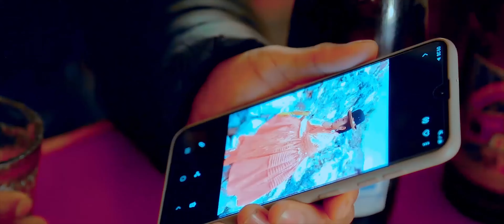Galanes X Amor │Cantinero│ Primicia 2019 - Dudú Studios☑️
Galanes X Amor - Cantinero
# para contratos: (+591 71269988)  (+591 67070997)
Video producido por: Dudú Studios

Cheka aquí los videos de Nestor y Su Grupo Galanes X Amor

Grupo Galanes X Amor Cantinero Video Oficial
Temas: Cantinero, Mi pobre corazon ,2019

Tv - RePlaySur© Presenta: Yarita Lizeth Yanarico, Los Genios, Muñequita Milly, Corali, Luz Yenny De Los Andes, Coraje, Dulce Floricielo, Purpura, Yonaba Hancco, Eclipse, Yesica Tinoco, Virus De Amor, Las Chicas Azucar, Amar @2, Erlinda Cruz Las Consentidas, Amaral, Pura Osadia, La Troya, Belinda Torres, Delirios, Brenda Coraly, Lagrimas X Amor, Stefany Aguilar, Zenegal, Dulce Rubi, Balazo, Vanessa y Los Reyes Del Sur, Sagrado, Margarita Turpo, Consuelo De Amor, Princesita Mily, Caral, Dina Paucar, Los Piratas, Las Chicas A, Daysi Coari, Flor De Pasion, Tobias Apaza, Ely Corazon, Los Puntos, Mercedes Lucero, Talizman, Ilusion De Amor, Aldo Añamuro, Rosita De Espinar, Huellas, Shiomara Yanet, Cesar Bolivar, Rosario Flores, Corasoncco, Reynas Del Sur, Encanto, Basilia Mamani, Lagrimas Con Amor, Rosedal, Aguilas de America, Wara Warita, Amistad X Amor, Sonia Morales, Los Ronisch, Suspiros De Amor, Lasser, Mery Larico, America Brass, Gaitan Castro, Sangre Fiel, Yessenia Melyna, Elipsis, Monica Orosco, Los Super Angeles, Edgar Deyvis, Alaska, La Mosca Del Folklor, Misterio De Amor, Evelin Las Carilindas, Puro Amor, Rossy y El Grupo Alberme, Son Master, Joyitas De Angel, Amira Mira, Linda Koral, Inspiracion De Amor, Mia Joleth, Amor Real, Florecitas de Mizque, Azzuria, Yhandy Flor Villalba, Iberia, Vilmita Corazon, D Lujo, Dulce Mary Ysabel, Amadeus, Dina Condori, Real Dolor, Yarimar, Mi Locura, Yolanda Ivon, Maroyu, Palomita Alvarez, Principe Sandino, Jhofamas, Alma Gitana, Delisma, Fresialinda, Junior Vegas, Yaricarmen, Yerson Vila, Sandra Mary, Los Felidos, Rousmeri Tus Ojitos Bonitos, Santana, Jhoncito Poma, Anita Shamely, Yoga, Jheyson Meza, Shirley Huaman, Karisma, Yesenia Saenz, Enlace, Loly Salas, Pura Sangre, Yessica Yazzuri, Intenso Amor, Luz Delia, Yambal, Jazmin Navarro, Kevin Lopez, Rosita Sandoval, Gladys Vila, Jordy Rivera, Regaliz, Edson Morales, Mar De Lagrimas, Rosiflor, Ely Del Peru, Guadalupe Barrantes, Sheyli Paucar, Dulce Yanina, Ayde Melina, Lenny Miranda Las Cautivadoras, Dayan Flor, Violeta Chura, Jaquelin Puente, Delia Huanca, Kumbia Fusion, Julia Irigoyen, Miriam Milagros...

Cumbia Sureña, Folklore Sureño, Huayno, Etc. Primicia: 2018, 2019, 2020